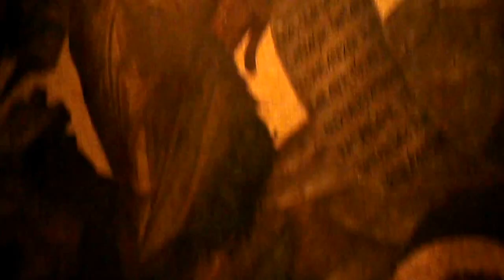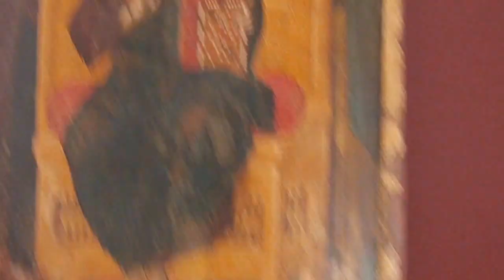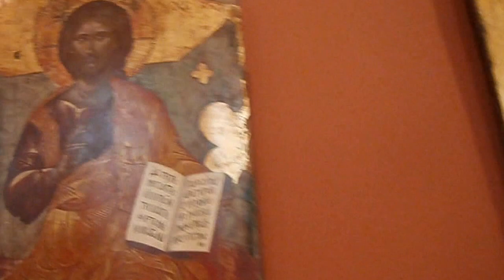Άγγελος Ακοτάντος 1390 1450 Ζωγράφος -Aggelos Akotantos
Ο Άγγελος Ακοτάντος ήταν Kρητικός αγιογράφος του 15ου αιώνα που ζούσε και εργαζόταν στην πόλη του βενετοκρατούμενου Χάνδακα (σημερινό Ηράκλειο). Η περίοδος της καλλιτεχνικής δράσης του τοποθετείται ανάμεσα στο 1425 και το 1450, το έτος που πεθαίνει.